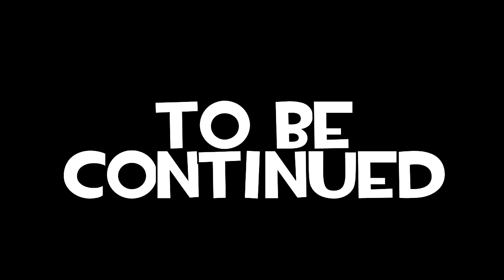Minecraft Expedition #33 The Worst Explorer Ever!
Chay goes off exploring!... terribly might I add